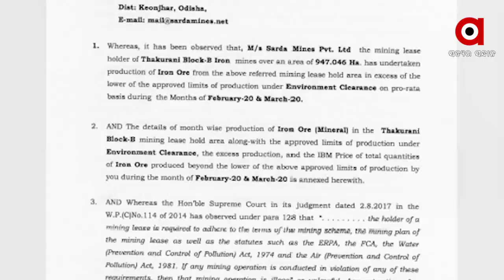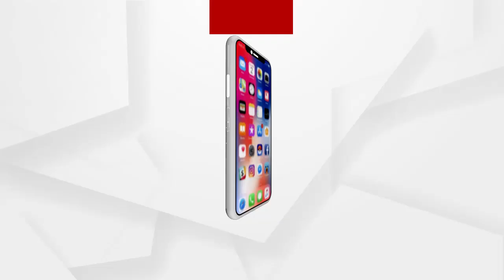Demand notice to Sarda Mines for Rs 2,056 crore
Sarda mine in Keonjhar district has been issued a demand notice by the Directorate of Mines for a fine of Rs 2056 crore 38 lakh 43 thousand 567 rupees. The notice was issued because of more mining than environmental permits.
ଶାରଦା ମାଇନ୍ସକୁ 2056 କୋଟିର ଡିମାଣ୍ଡ ନୋଟିସ
କେନ୍ଦୁଝର ଜିଲ୍ଲାର ଶାରଦା ଖଣିକୁ ଯୋଡ଼ା ଖଣି ନିର୍ଦ୍ଦେଶାଳୟ ପକ୍ଷରୁ 2056 କୋଟି 38 ଲକ୍ଷ 43 ହଜାର 567 ଟଙ୍କା ଜରିମାନା ପାଇଁ ଡିମାଣ୍ଡ ନୋଟିସ୍ ଦେଇଛନ୍ତି । ପରିବେଶ ଅନୁମତିଠାରୁ ଅଧିକ ଖଣି ଖନନ କରିଥିବାରୁ ଏହି ନୋଟିସ୍ ହୋଇଛି.
ଅଧିକ ଖବର ପାଇଁ ଡ଼ାଉନଲୋଡ କରନ୍ତୁ “Argus News” ଆପ୍